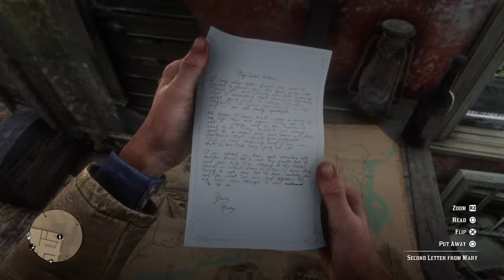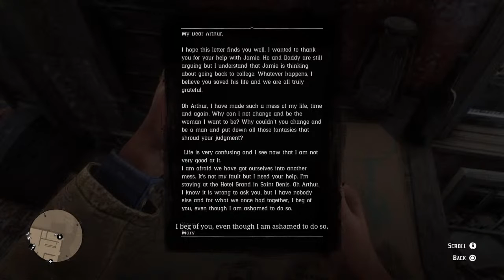Red dead redemption 2 ep 19